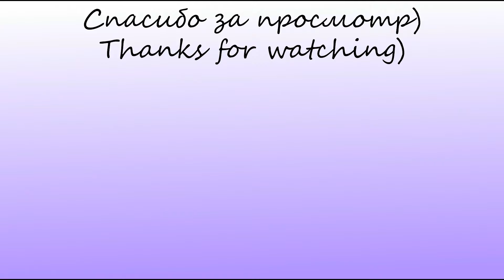[MMD] быть пустой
Open my 〜(￣▽￣〜)

ENG
Hello everyone, I'm sorry that I did not have some time, but here's a new video for you!

RUS
Всем привет, простите, что меня не было некоторое время, но вот вам новое видео!

JPN
皆さん、こんにちは。時間がなかったことを残念に思いますが、ここにあなたのための新しいビデオがあります！

KR
안녕하십니까. 시간이 없으니 유감이지만, 여기에 새로운 동영상이 있습니다.

Motion "Быть пустой" by: TRACK MOVIE
Model: Purple Girl
By: xxwillywonkaxx
Model: Chair
By: daschui-d6kunb0
Effects:
ExcellentShadow
HgSAO
HgDiffusion
HgDOF

(￣▽￣)ノ bye